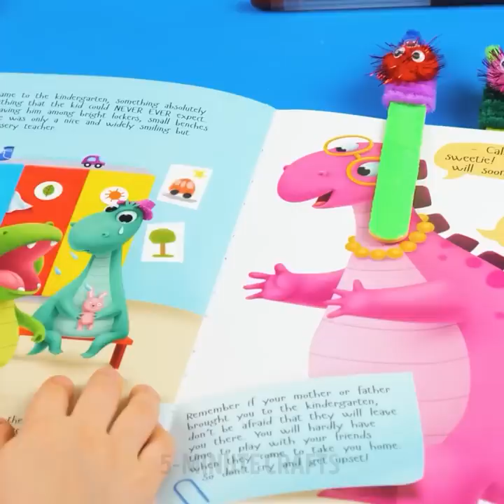Glue Gun vs. 3D Pen | Easy Glue Gun Hacks And Best 3D Pen Crafts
TIMESTAMPS
0:00 Glue Gun Wwatermelon Candy
0:29 3D Pen Hairbrush Craft
2:00 3D Pen Night Lamp Craft